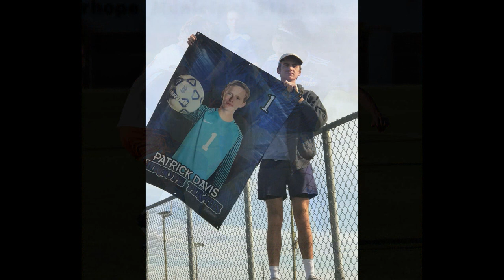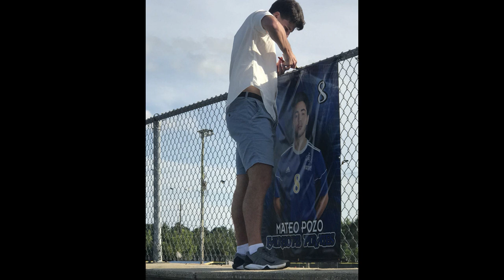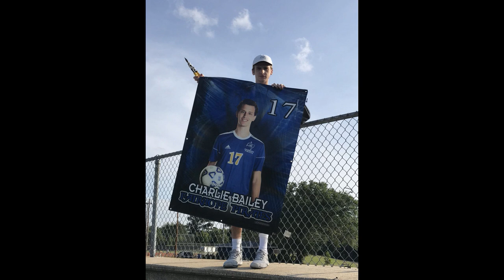Fairhope High School 2019 Men's Soccer Video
Photos of the Fairhope High School 2019 Men's Soccer Teams: Varsity, Reserves and Development. "The Great 8" - Seniors of 2019 are featured in this video. It has been a joy to watch and cheer for all of these young men as they play with passion for and the joy of the game the love.

Congratulations to all of you! And to the Seniors.. Well Done. I'm so proud of you!